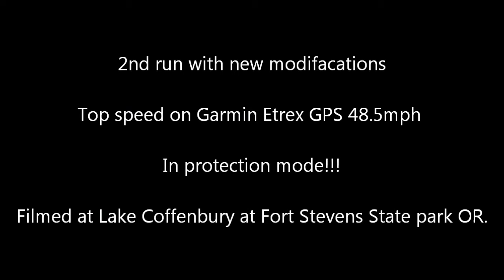Black Jack 26 6cell lipo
2nd run with the new motor/esc/rudder/prop.

Esc not programed right or something, it went into lvc mode right away?!?! IDK???
This was with turn fins on but angled inward.